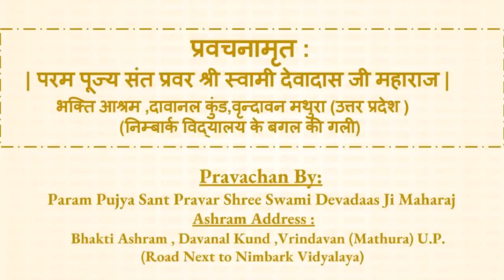संत श्री कीर्तन शाह जी महाराज चरितावली ( Keertan Shah Ji )